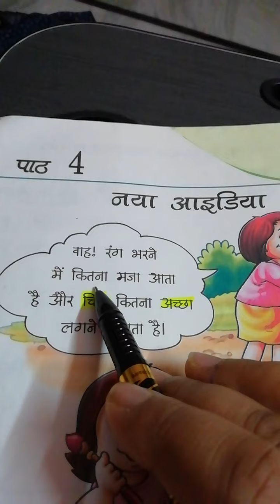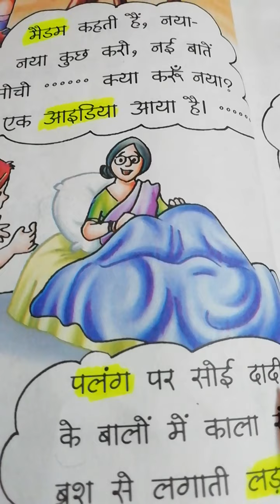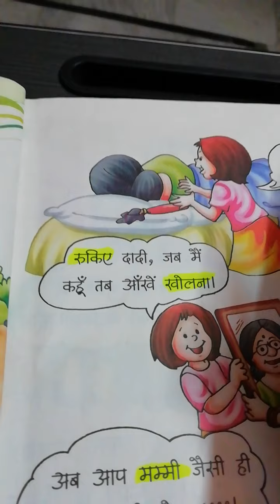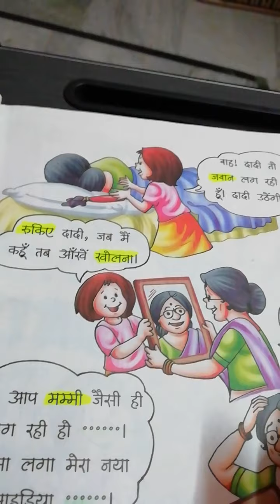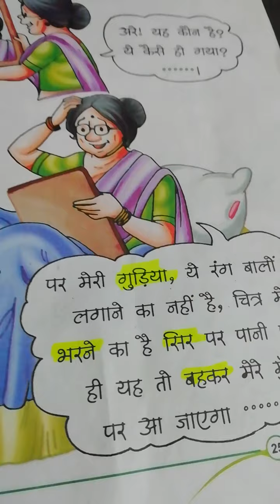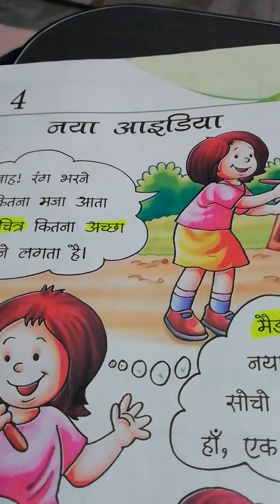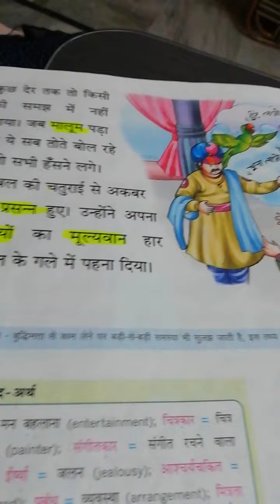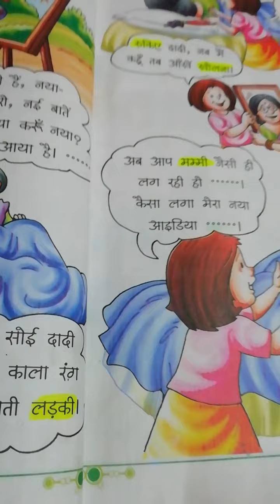Class ll Subject Hindi I Ch 4(Naya Idea)